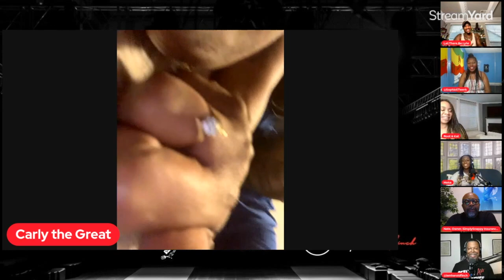How Do You Know If You Are Marriage Material???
Each week Finch discusses hot button topics with a panel of people who he challenges, questions, and dissects and eventually gives secrets and recipes to help get their Ass Off Da Fence…Watch as he discusses How Do You Know If You Are Marriage Material!!!

Off da Fence is a podcast that challenges, questions & dissects the minds of today's renowned trailblazers & serial entrepreneurs who share recipes and secrets to help listeners scale, climb, or clear the fence.